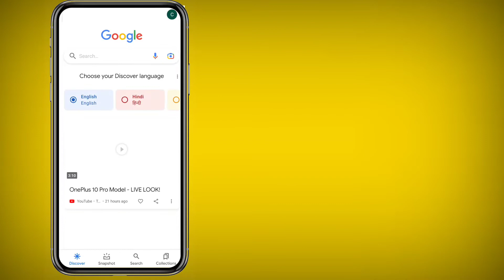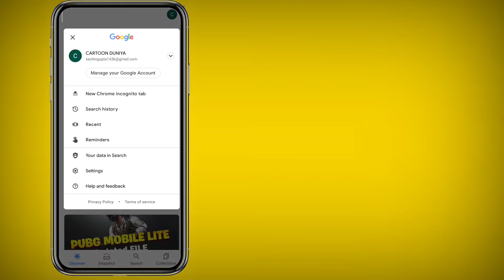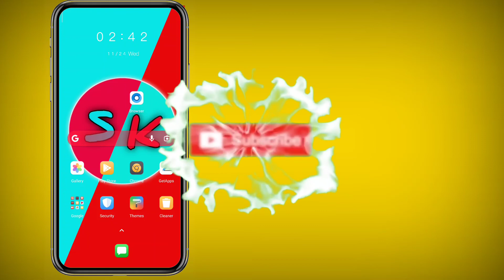How to Recover Instagram & Facebook Password || password पता करें तुरंत || Sk yt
Your Queries;-
Password recovery kaise kare

Facebook pass recover kaise kare

instagram password forgot how to change.

instagram password reset problem solve.

password bhul gaye reset kaise kare.

how to reset password on instagram if you forgot it.

❤SK YT❤